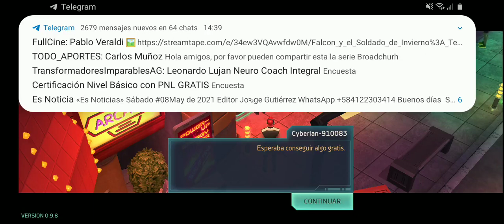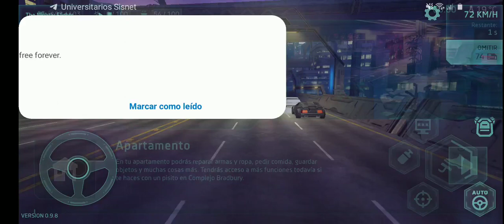CyberPunk - Jugando a SER HACKERS